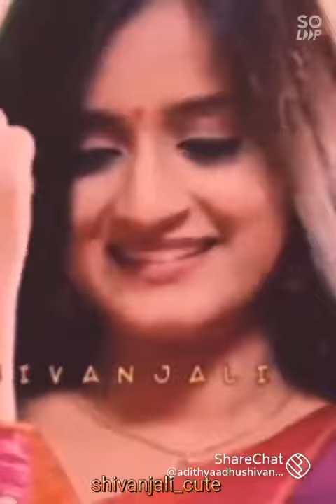shivanjali fans ❤️❤️❤️❤️ shivanjali uyir ❤️❤️❤️❤️